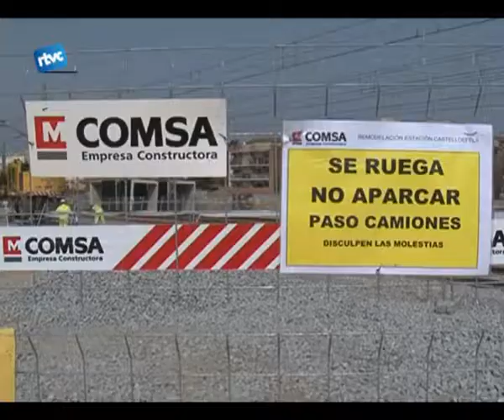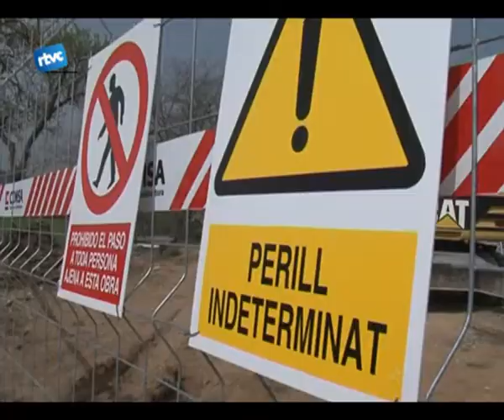El Poble Sec incomunicat per les obres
La setmana passada van començar unes obres ben esperades per a la majoria de la gent. Unes obres que fa molts anys que es demanen: el pas soterrat de la via del tren per unir lestació amb el Poble Sec. Tot i això, el seu inici ha portat diversos problemes ja que es va tallar el pas dels veïns del Poble Sec a lestació. ADIF sha compromès a solucionar el problema aquesta mateixa setmana.